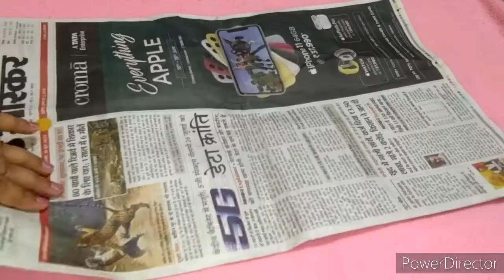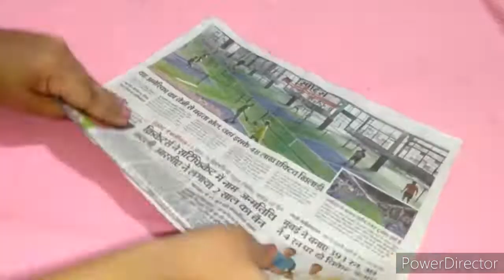Bangle Box Making At Home With Cardboard & Newspaper चूडी ब्वाक्स बनाने का तरीका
Bangle Box Making At Home With Cardboard & Newspaper चूडी ब्वाक्स बनाने का तरीका / Bangle Storage